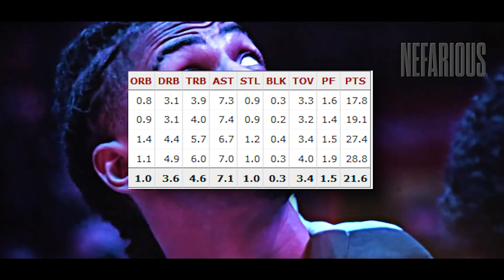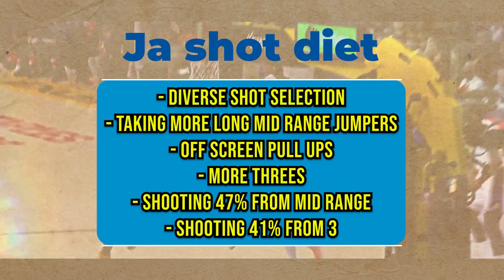NOBODY realizes that the Memphis Grizzlies have the BEST Backcourt in the NBA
today we talk about the memphis grizzlies and how ja morant and Desmond banes have been tearing up the nba and may be the best back court in basketball